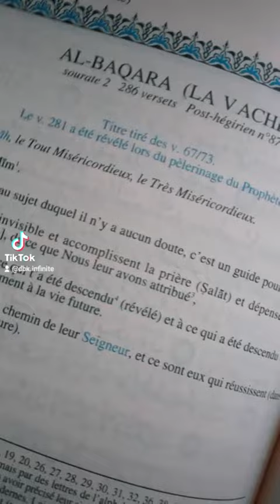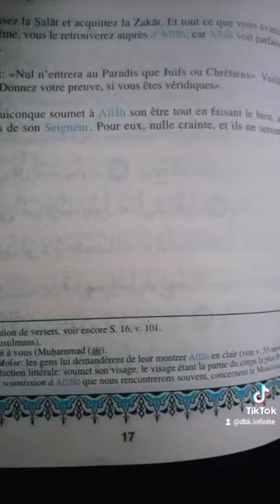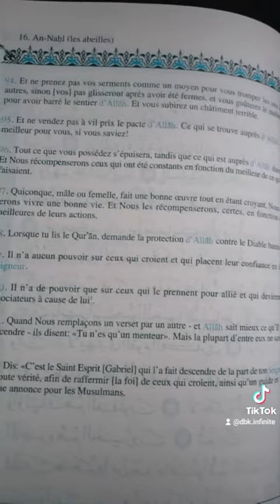Fondement de la jurisprudence islamique : An Nasikh wa l Mansukh